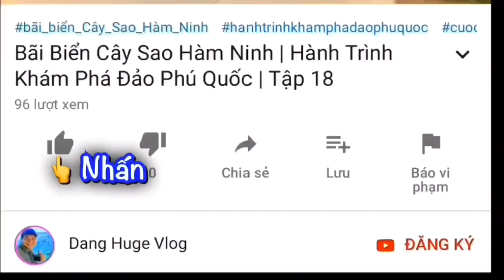Nấm Tràm Phú Quốc [Cách Hái và Nhận Biết]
Mr Huge hái nấm tràm Phú Quốc để chia sẻ trải nghiệm này cho khách du lịch biết đến món ăn đặc sản vùng biển đảo. Homestay Huge’s Rest Camp là nhà mình ở ngay sát bên rừng tràm Phú Quốc. Mùa nấm trang có mỗi năm bắt đầu từ cơn mưa đầu mùa giữa tháng 4 và đầu tháng 5 hằng năm vào kéo dài đến hết tháng 6, tháng 7. Nấm tràm màu tím nhạt, có vị đắng (vị thuốc). Nấm trang Phú Quốc được chế biến trong các món ăn giàu dinh dưỡng như canh nấm với đậu hủ, nấm trang xào lá lốt, nấm kho nước tương... Chúc quý bạn ngon miệng và hãy trải nghiệm gái nấm tràm Khi du lịch đến Đảo Phú Quốc nhé!
 🔔MỜI CÁC BẠN XEM THÊM VIDEOS:
THEO DÕI CÁC KÊNH CỦA MR HUGE:
▶ FanPage:
☞ Vlogger Mr Huge:
Mến chào!

▶ FanPage:
☞ Vlogger Mr Huge:
Mến chào!